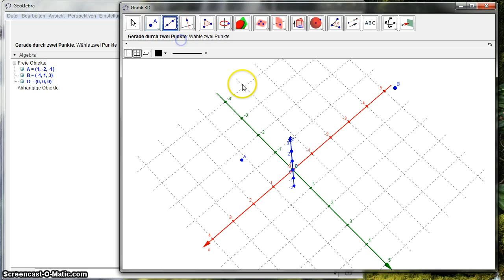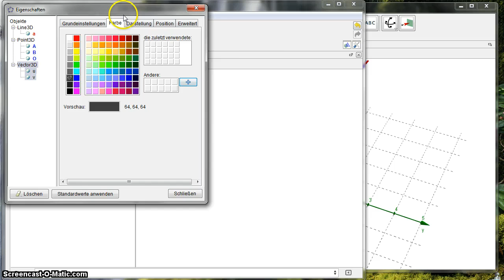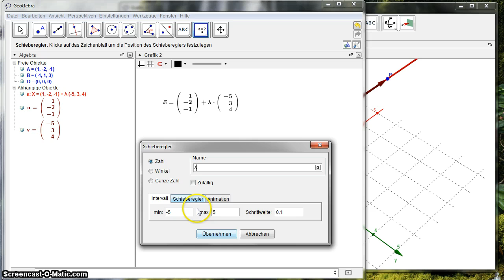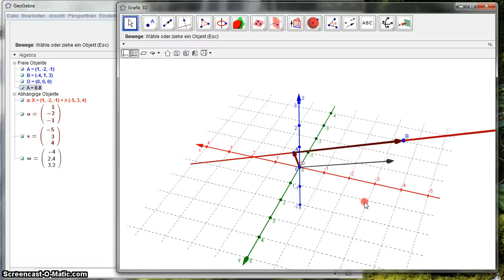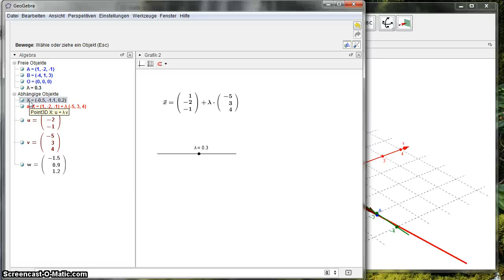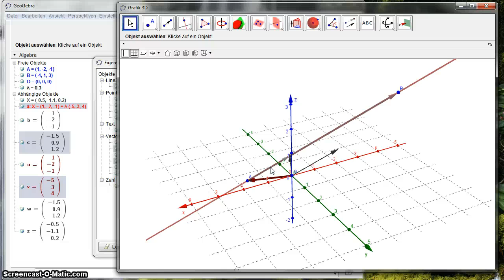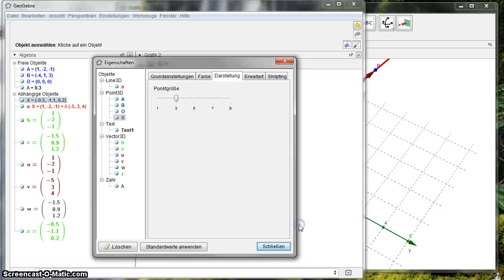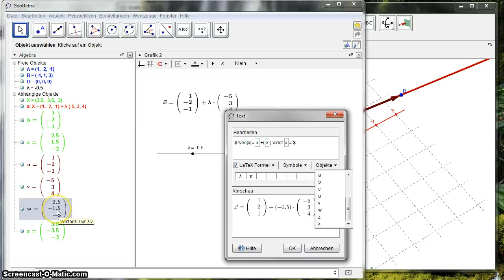GeoGebra 5.0 Beta - Parametergleichungen von Gerade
Es wird gezeigt, wie man die Parametergleichung von Geraden mit Hilfe von Schiebereglern verdeutlichen kann.